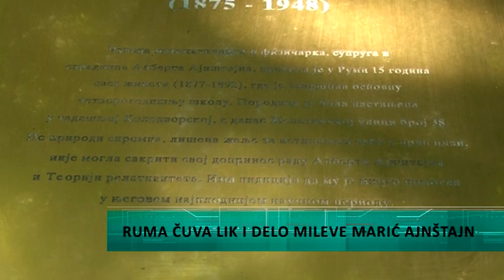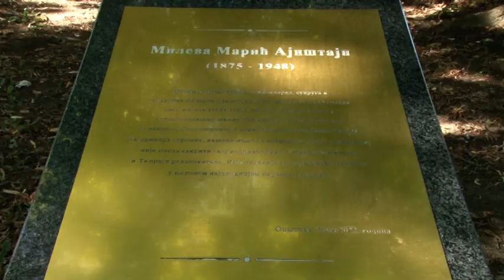Ruma čuva lik i delo Mileve Marić Ajnštajn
Poznato je da je Mileva Marić Ajnštajn, matematičarka i fizičarka, kao i prva saradnica i supruga Alberta Ajštajna, deo svog detinjstva provela u Rumi. Vlasnik je kuću u kojoj je snatovala njena porodica poklonio Opštini Ruma, koja u planu ima da renovira taj objekat i pretvori ga u centar kulture.